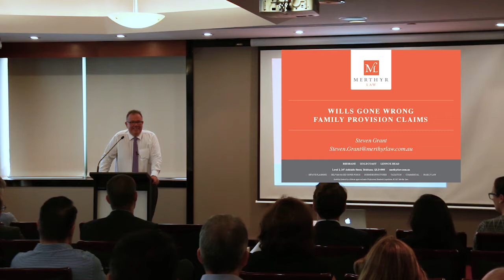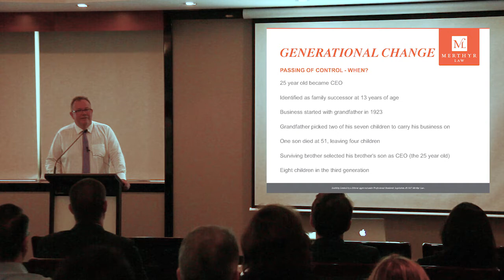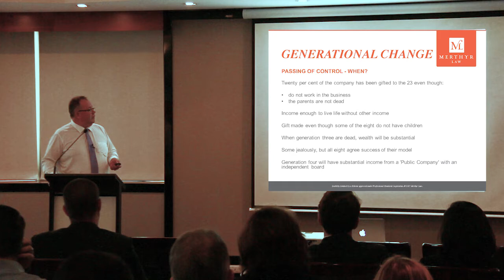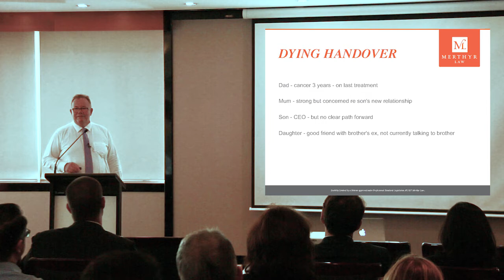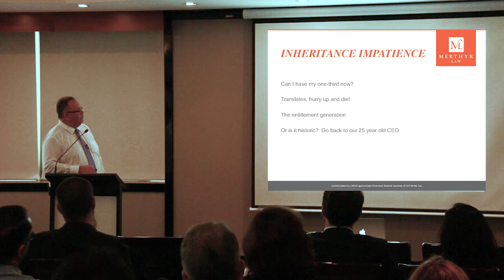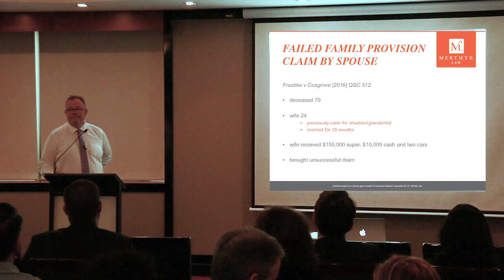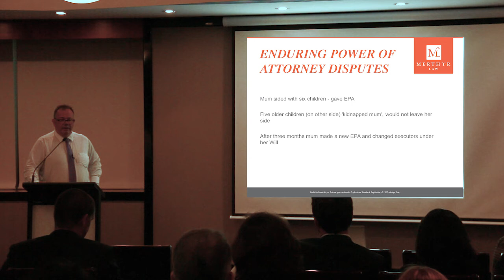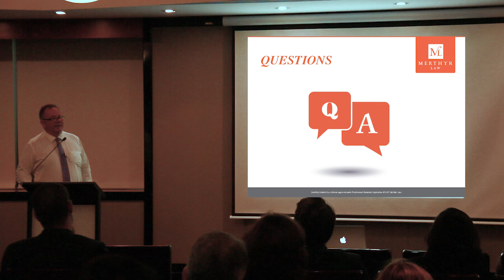Wills Gone Wrong - Hot Topics 2017 with Steven Grant